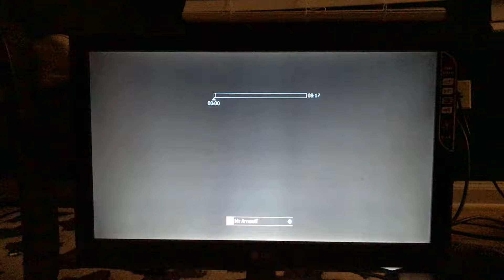Whole game on my MLG 50. Kills.